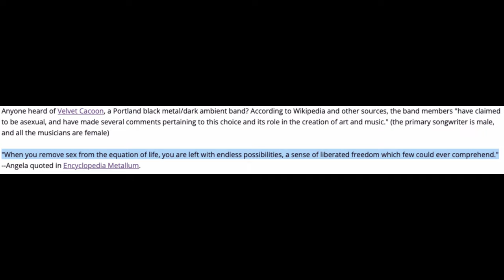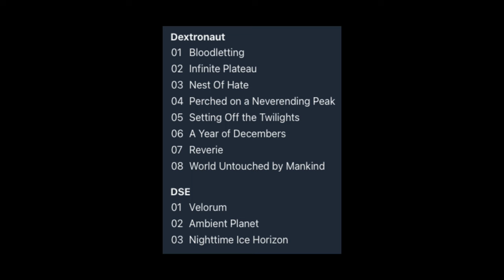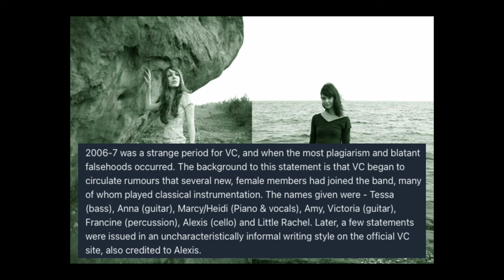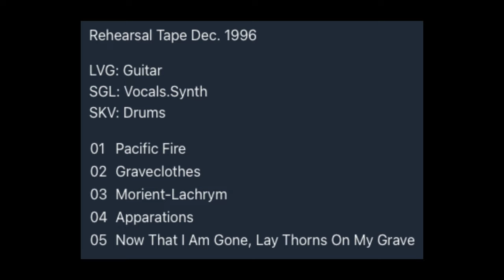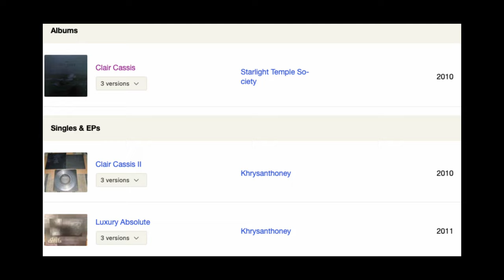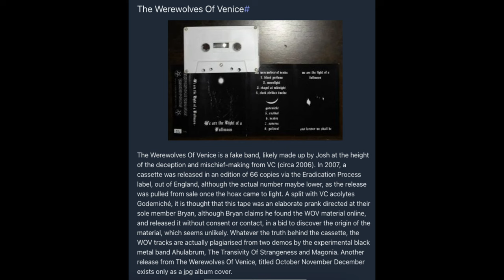VELVET CACOON: THE BLACK METAL HOAX BAND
Velvet Cacoon were a black metal project from Portland, OR who became notorious for various bizarre hoaxes and lies they made up about their back story for the sake of either creating mystique or toying with the black metal community. In this video, I talk a little bit about their history, what we know, and what information is still up in the air about them.

Songs:
Velvet Cacoon - Chapelflames
Velvet Cacoon - 1